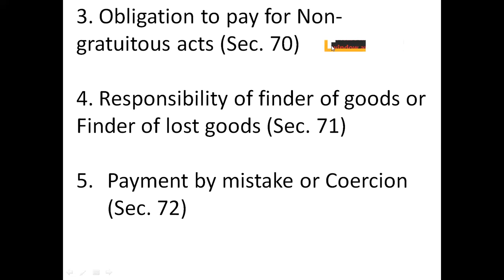Quasi Contract Part III